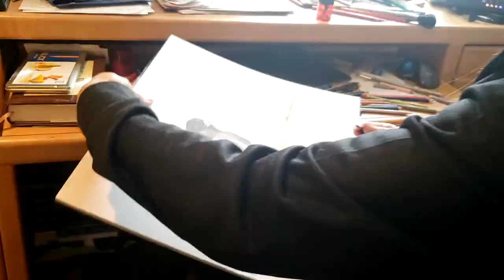Drawing a Snowbird (Dark Eyed Junco) with Colored Pencil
colored pencil drawing, snowbird (Dark Eyed Junco) on a snowy ledge
smooth surface white bristol paper
14 X 17
White feathers have blue, gray, lavender shades and gray birds have undertones of other colors
various colored pencil collections